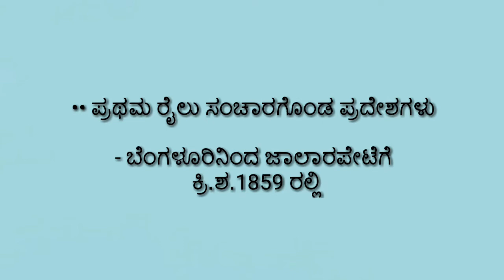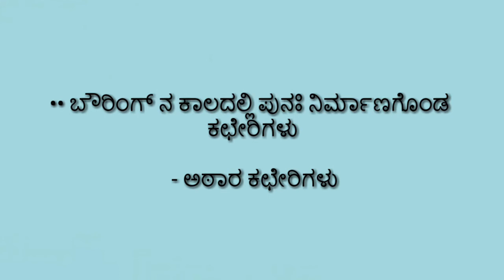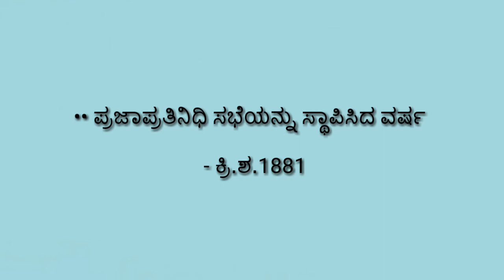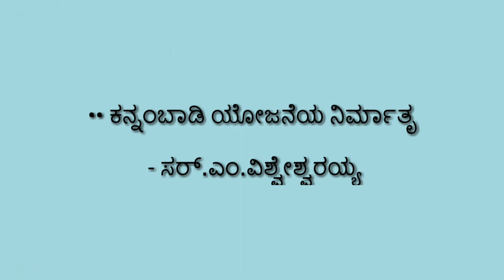ಮೈಸೂರಿನಲ್ಲಿ ಕಮೀಷನರ್ ಗಳು ಮತ್ತು ದಿವಾನರ ಆಳ್ವಿಕೆ ॥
ಮೈಸೂರು ರಾಜ್ಯದಲ್ಲಿ ದಿವಾನರು ಮತ್ತು ಕಮೀಷನರ್ ಗಳ ಆಳ್ವಿಕೆ

ಮಾರ್ಕ್ ಕಬ್ಬನ್
ಲೆವಿಂಗ್ ಬೆಂಥಾಮ್ ಬೌರಿಂಗ್

ಹತ್ತನೇ ಚಾಮರಾಜ ಒಡೆಯರ್

ಸಿ.ರಂಗಾಚಾರ್ಲು
ಶೇಷಾದ್ರಿ ಅಯ್ಯರ್
ಪಿ.ಎನ್.ಕೃಷ್ಣಮೂರ್ತಿ
ಪಿ.ಮಾಧವರಾವ್
ಸರ್.ಎಂ.ವಿಶ್ವೇಶ್ವರಯ್ಯ

ಕನ್ನಂಬಾಡಿ ಯೋಜನೆ
ಶಿವನ ಸಮುದ್ರ ಜಲವಿದ್ಯುತ್ ಯೋಜನೆ
ಲೆಜಿಸ್ಲೇಟಿವ್ ಅಸೆಂಬ್ಲಿ